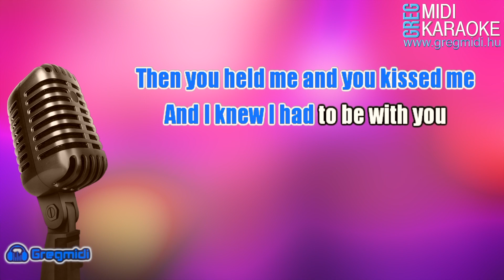Belinda Carlisle - La Luna karaoke demó